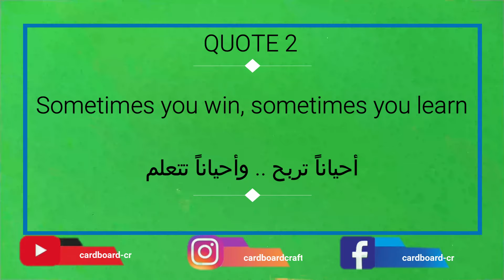DIY Miniature Cardboard House #2 : Pink Kitchen اصنع منزل مصغر بالكرتون : مطبخ / crafts اشغال يدوية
اشغال يدوية : اصنع منزل من ورق الكرتون  مكون من مطبخ رقم 2
مرحباً يا رفاق ^ ^ في هذا الفيديو ، سأوضح لكم كيفية صنع منزل مصغر من الكرتون (مطبخ) إنه سهل وممتع.
.لقد صنعت هذا المنزل من الكرتون . آمل أن تستمتع به

اhello In this video, I will show you how to make a miniature paper cardboard house (pink kitchen) for a family. Its easy and fun.

 youtube facebook instgram لاتنسى متابعتنا على